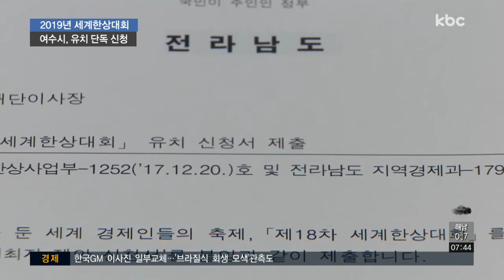2019 세계한상대회, 여수시 단독 유치 신청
세계 한민족 경제인들의 축제인 2019 세계한상대회 유치에 여수시만 단독 신청했습니다.

유치 경쟁 지자체가 없어 여수로 결정될 가능성이 커졌습니다.

여수를 세계에 알릴 좋은 기회를 얻었습니다.